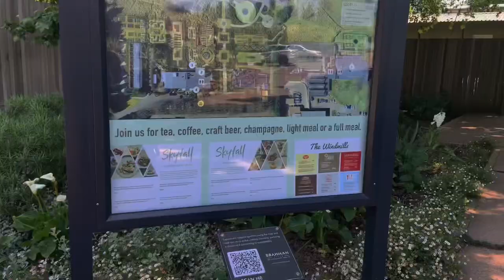Wedding day vlog 😍🥰